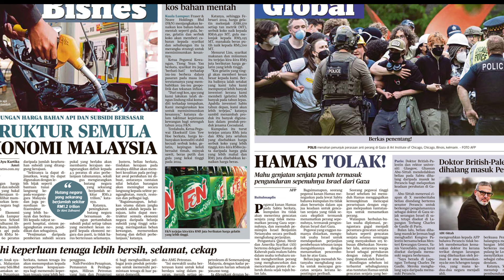Harian Metro 6 Mei 2024